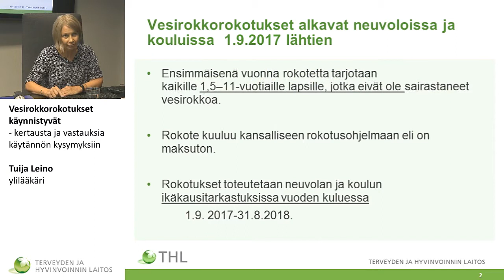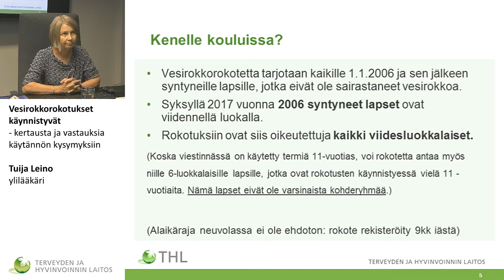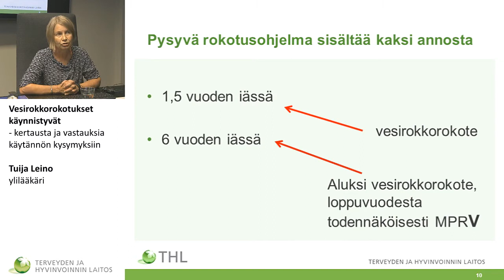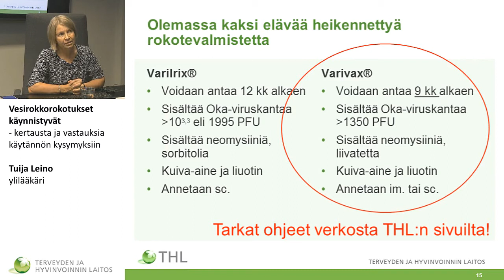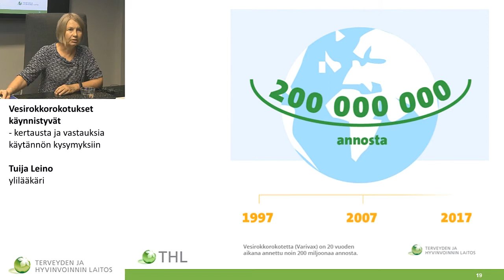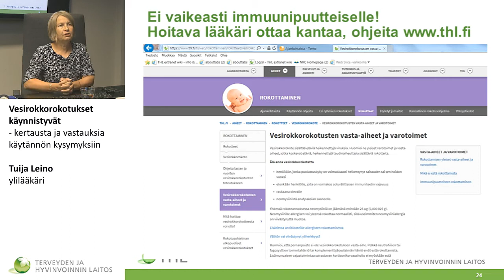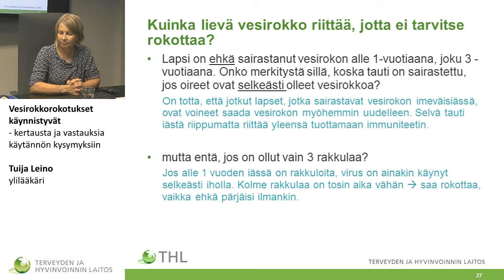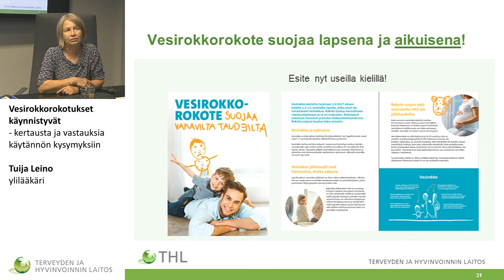Vesirokkorokotukset käynnistyvät – kertausta ja vastauksia käytännön kysymyksiin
Tuija Leino, ylilääkäri